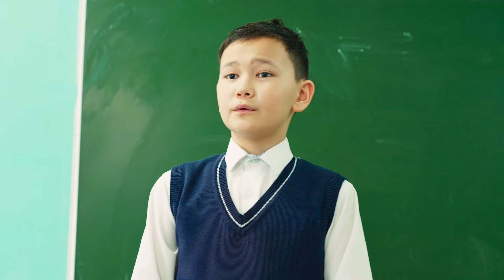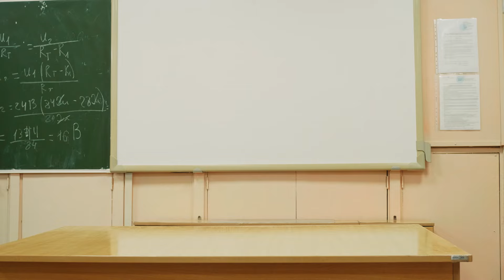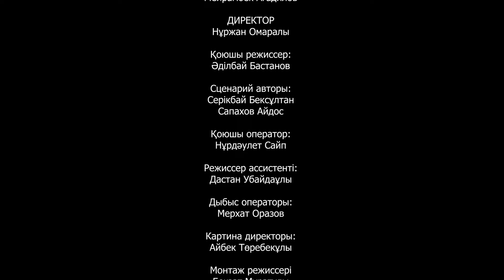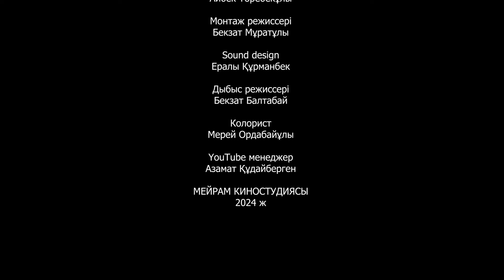Жұмбақ хат / Қазақша кино 2024